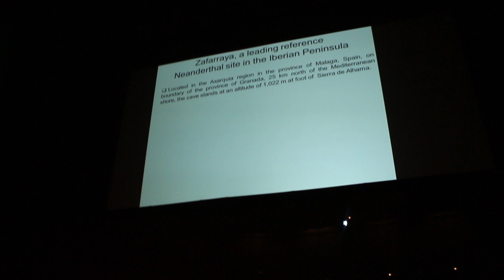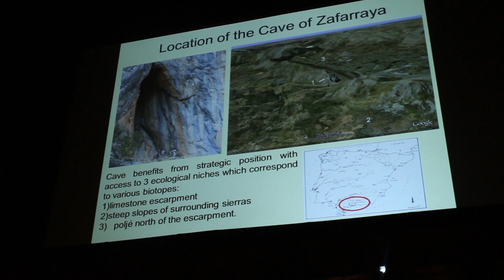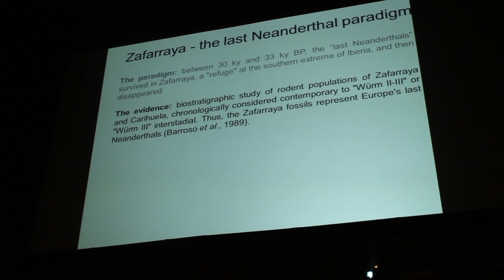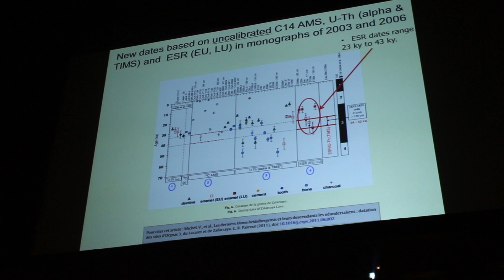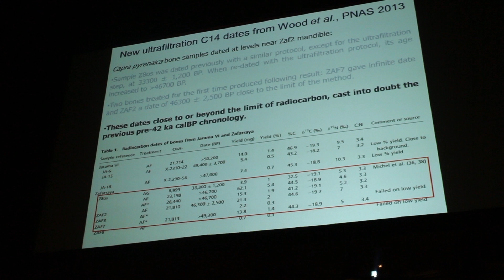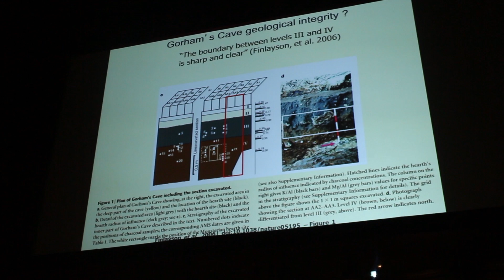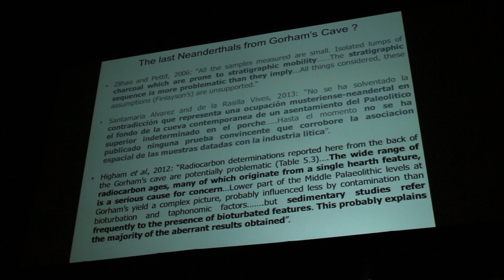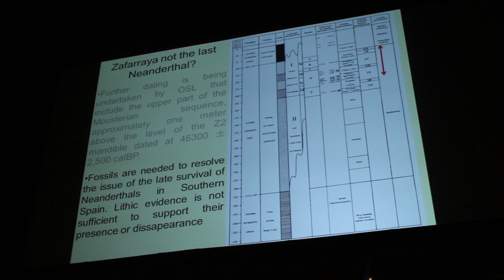The Last Neandertal - The Chronology of Zafarraya Cave, Spain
Boquete de Zafarraya Cave, southern Spain, contained nine 31,000 year old Homo neanderthalensis individuals. Here radiometric dating problems are discussed, presented by Dr. Miguel Caparros. Scientific Paper

Dr. Miguel Caparros - Muséum National d'Histoire Naturelle, Paris